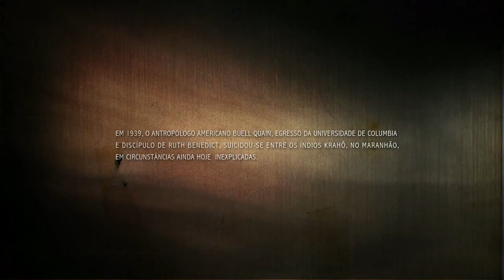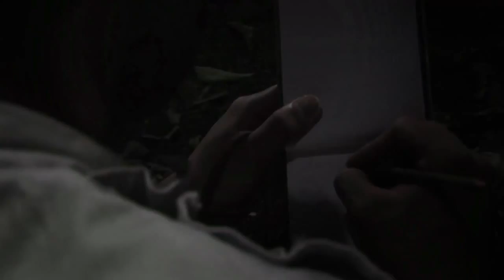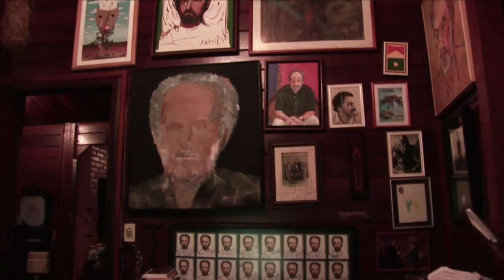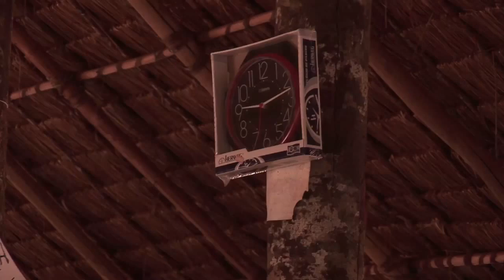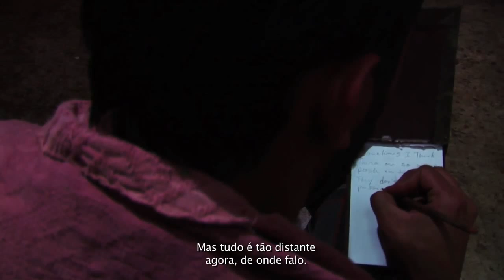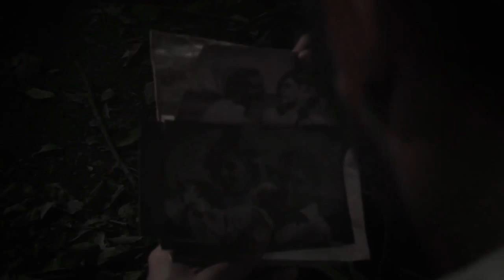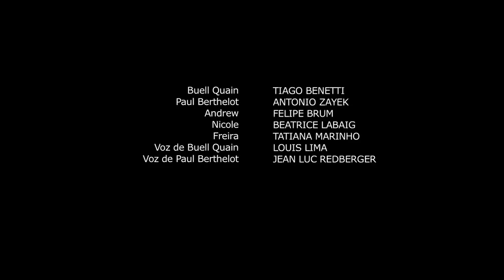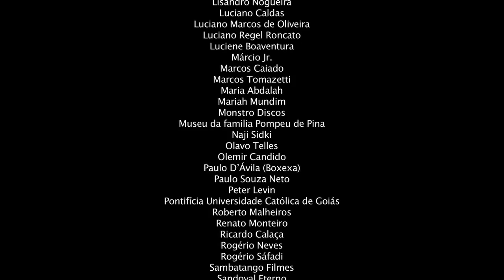Cartas do Kuluene